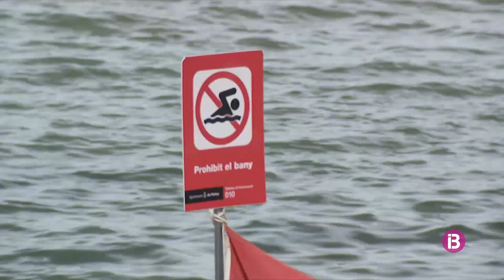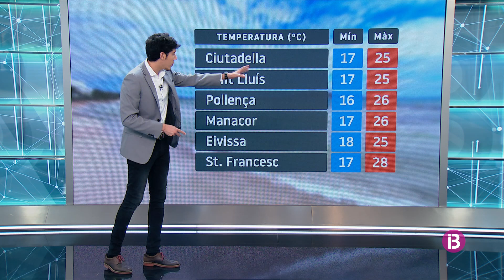El Temps Vespre 07-06-2021